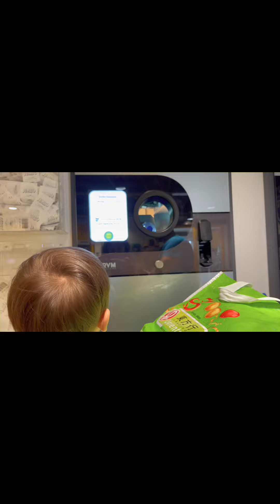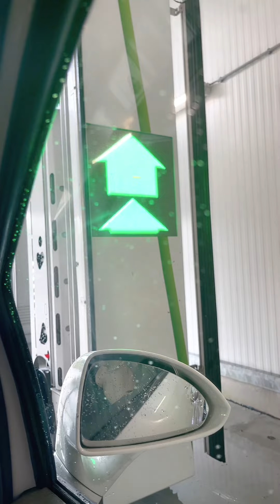Saturday vlog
Ganito kami kabusy during weekend mga labs, dahil free kami.